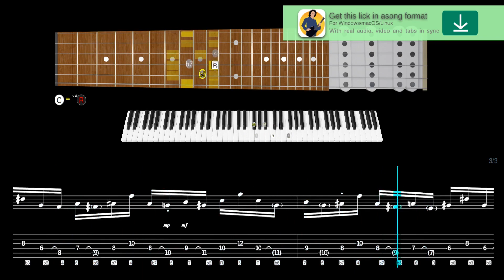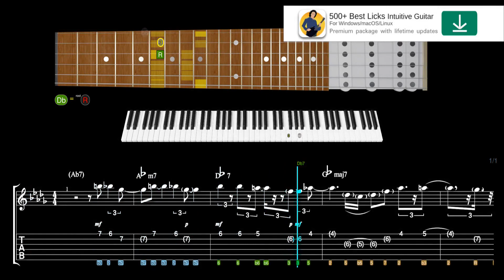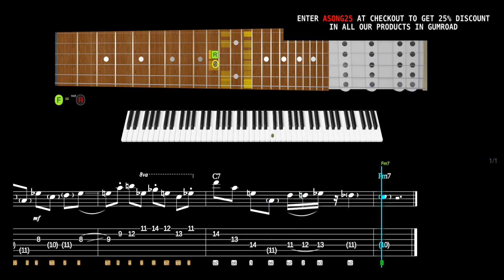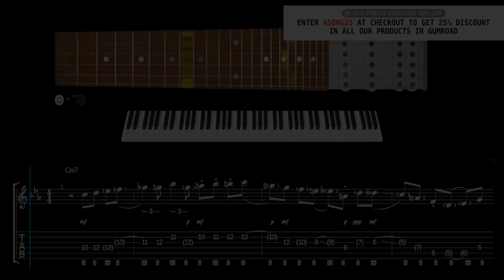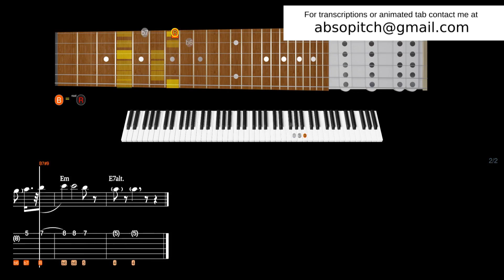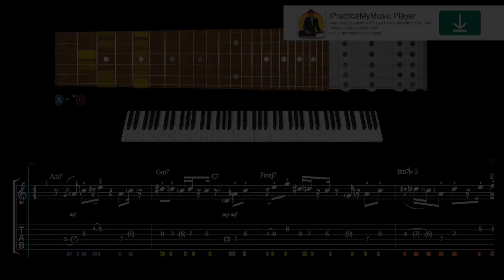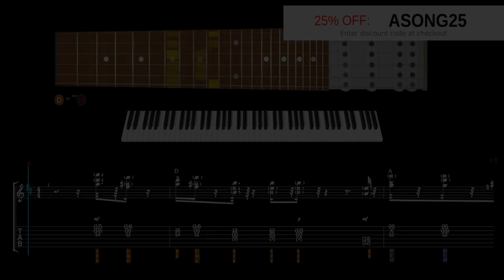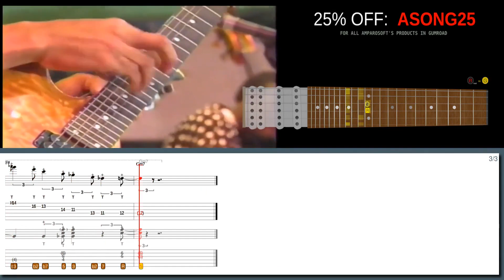When Pat Metheny Shreds! - This Performance is Out of This World!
600+ "Best Licks - Intuitive Guitar" Full Series for Windows, macOS and Linux (hundreds of asong files, free new updates):

Learn this lick in style with our high-tech software:
Warm up hammer ons in the style of Pat Metheny:

Suggested licks:
Lick No. 33 - Jazzy Melon Island in the style of Pat Metheny
Lick No. 528 - Swinging sequencial dream in the style of Wes Montgomery
Lick No. 45 - II-V-I Jazz standard in the style of Adam Rogers
Lick No. 191 - Easy Satin Doll comping in the style of Joe Pass
Lick No. 55 - So Why in the style of Larry Carlton
Lick No. 62 - Sunny in the style of John Scofield
Lick No. 520 - Sunny rhythmic phrasing in the style of John Scofield
Lick No. 68 - Sequential motivic development in the style of Jonathan Kreisberg
Lick No. 106 - Blues lick over rhythm changes in the style of George Benson
Lick No. 79 - Acoustic II-V-I (with bass line) in the style of Julian Lage

00:00 Intro
00:02 Pat Metheny lick #10
01:22 Wes Montgomery lick #9
02:14 Wes Montgomery lick #8
03:09 Joe Pass lick #7
03:58 Pat Martino lick #6
05:01 Pat Martino lick #5
06:05 John Scofield lick #4
07:02 Pat Martino lick #3
08:06 George Benson lick #2
09:11 Stanley Jordan lick #1
10:19 600+ Best Licks Package